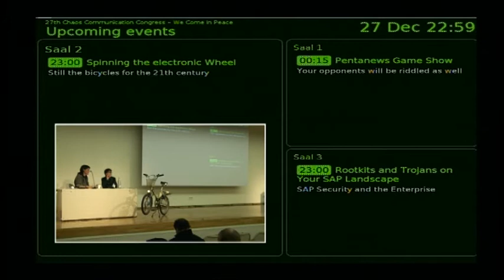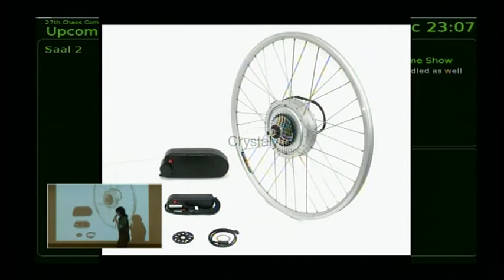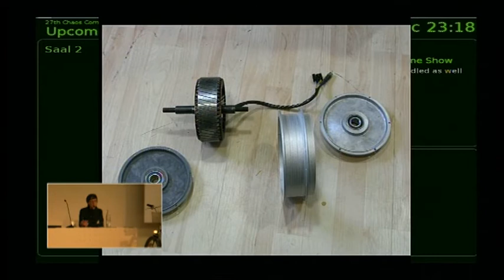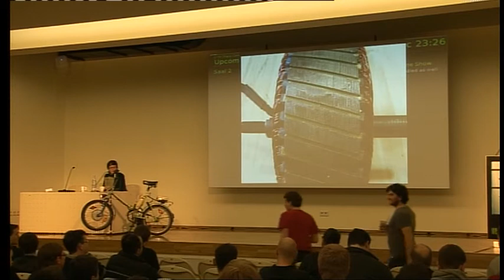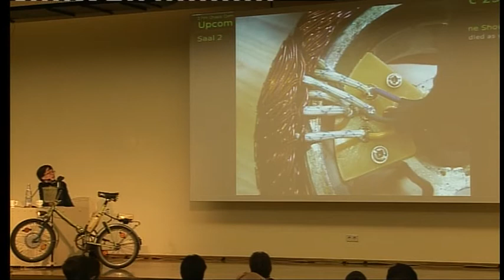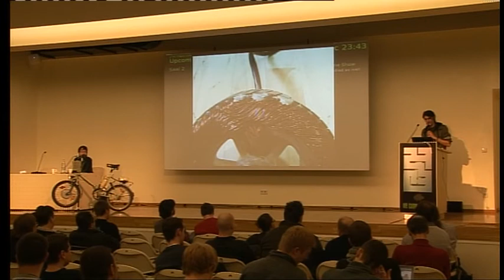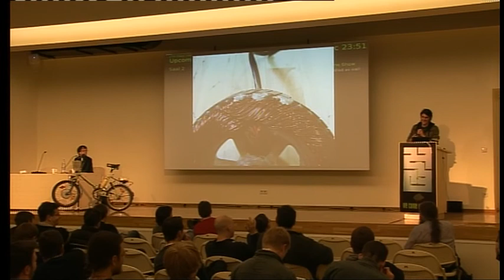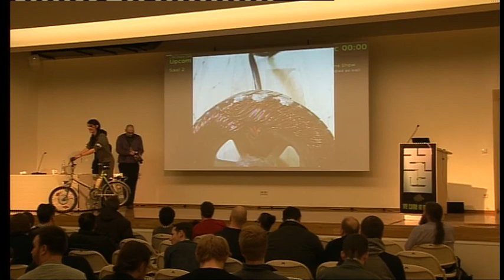[27C3] (de) Spinning the electronic Wheel